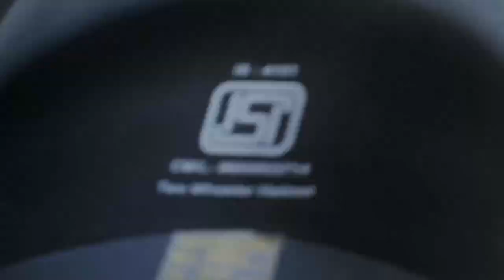Snow Fall Main Fas Gaye 😣 ।। LADAKH - A DREAM RIDE . EP - 08 ।। DARCHA TO SARCHU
CHANDRAVANSHI TOURS & TRAVELS
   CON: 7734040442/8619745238